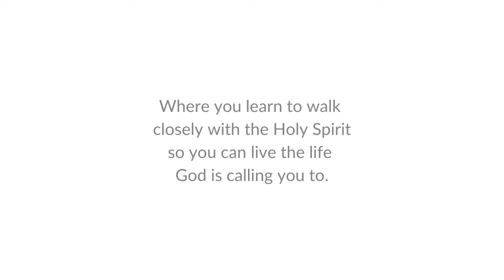Go Up the Mountain and Pray